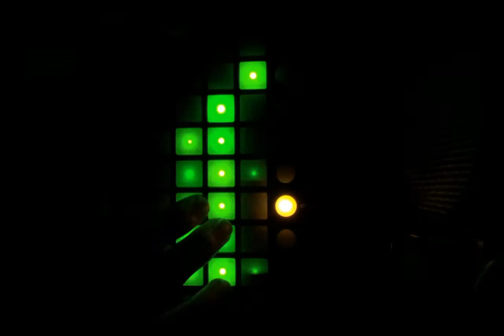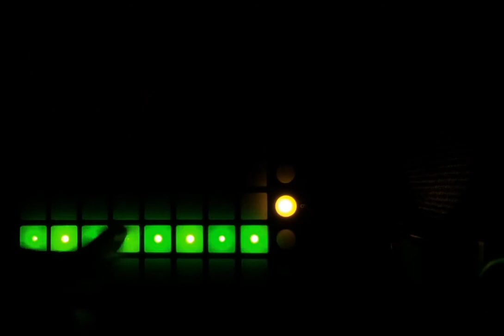Sail on launchpad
download project file on his channel.     Songs : Skorge - Sail
SAIL - AWOLNATION
Awolnation Sail (Dj Slink Remix)